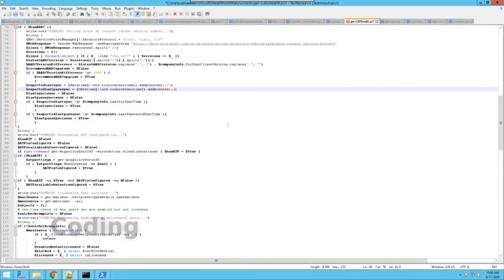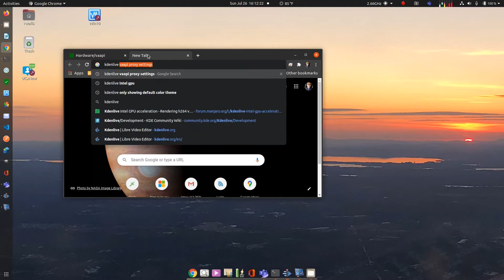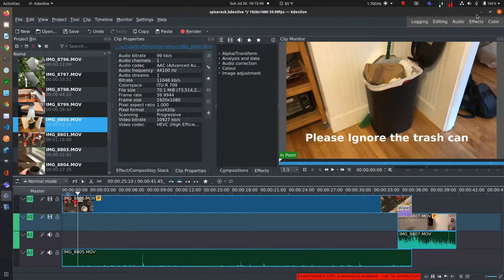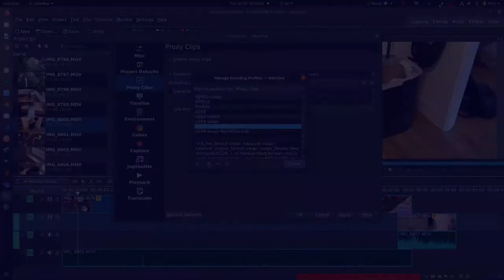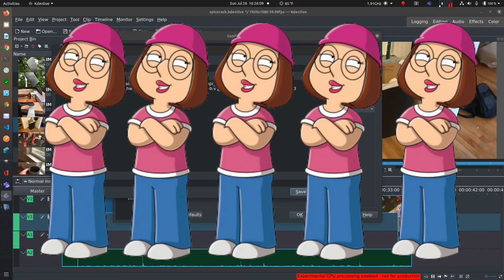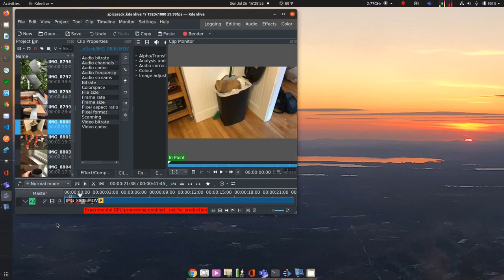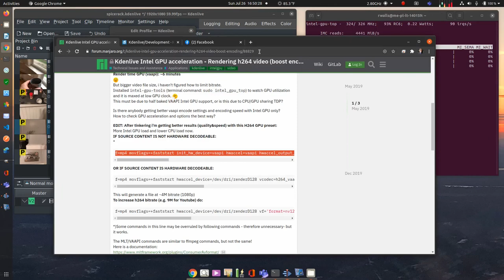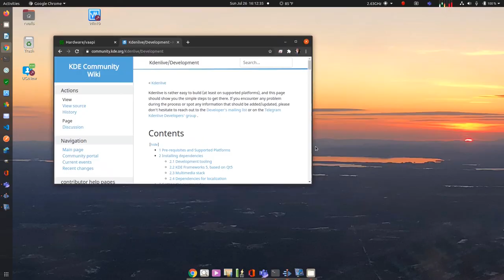Kdenlive Intel GPU proxy & rendering how-to on Ubuntu 20.04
A how-to on configuring Kdenlive for Intel GPU rendering of proxy videos and final videos. This walk through will go over usage and setup of kdenlive to take advantage of the additional processing power of the GPU to shorten proxy time and rendering times and to make your system much more usable while rendering is happening in the background. Hope you enjoy!